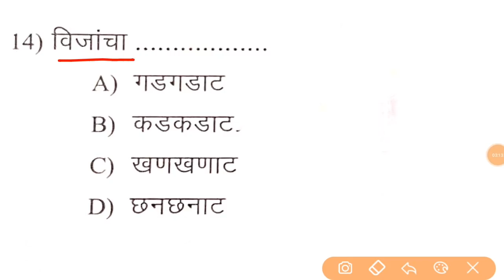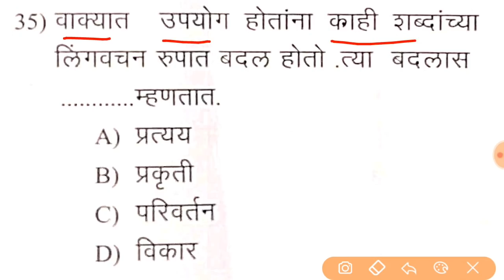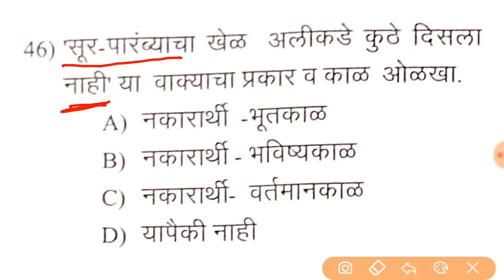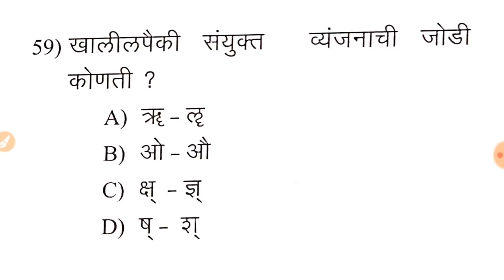MPW Question Paper 2021, मराठी व्याकरण, 28 फेब्रुवारी 2021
प्रश्नपत्रिकांसाठी पुढील लिंक ओपन करा

पुस्तकांसाठी पुढील लिंक ओपन करा
आरोग्य सेवा संपूर्ण मार्गदर्शक

यशोदा आरोग्य सेवक परिपूर्ण
मार्गदर्शक

आरोग्य विभाग प्रश्नपत्रिका  संच

आरोग्य विभाग भरती मार्गदर्शक